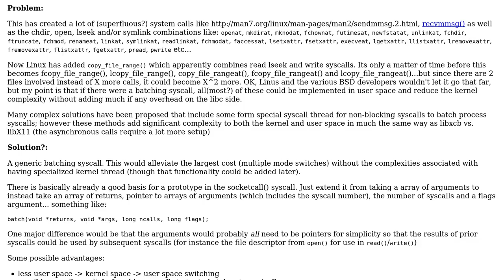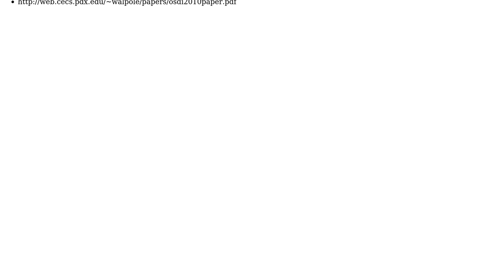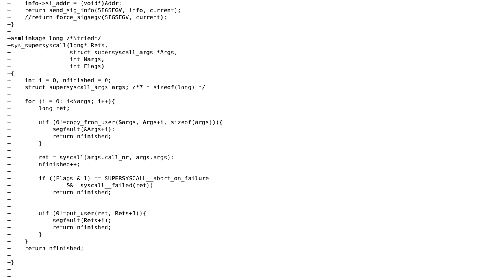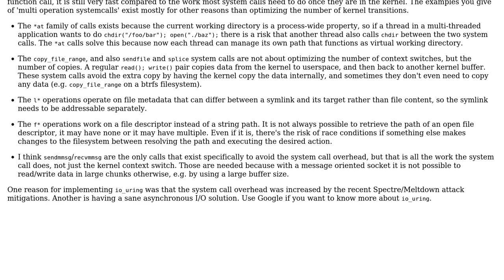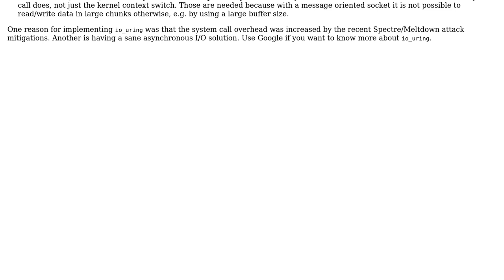Software Engineering: Why isn't there generic batching syscall in Linux/BSD? (3 Solutions!!)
Software Engineering: Why isn't there generic batching syscall in Linux/BSD?

With thanks & praise to God, and with thanks to the many people who have made this project possible! | Content (except music & images) licensed under CC BY-SA | Music | Images & others | With thanks to user technosaurus user PSkocik user Michal Kosmulski user JanKanis and the Stack Exchange Network Trademarks are property of their respective owners. You are responsible for your own actions.